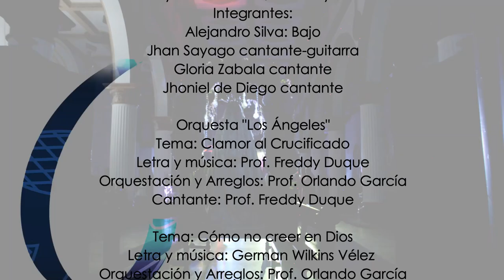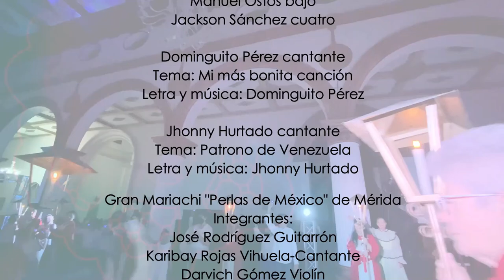SERENATA AL SANTO CRISTO DE LA GRITA 2021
Llenos de emoción y alegría le hacemos este Gran Homenaje al Patrono del Táchira, el Santo Cristo de La Grita, y agradecemos profundamente a todas y cada una de las personas que nos apoyan en este gran proyecto que hoy se hace realidad, donde el protagonista es nuestro amado Cristo de Los Milagros.

Gracias a la empresa Insertar Satélite por regalarnos el internet para que esta producción llegue a cada hogar.

A todos y cada uno de los restaurantes que nos apoyaron

Fanáticos del Buen Sabor
Dulce Frenesí
Leo´s Bacon & Cheese
Panadería y Bodegón Don Sánchez
Visoka Express
Panadería la Preferida
Panadería Glomar
Nonos Café
Pasteles doña Isaura

Y todos los que nos apoyaron con el refrigerio de los músicos y artistas que se presentan en esta serenata.

de igual forma a:
Hotel Los Naranjos
Hotel Campo Club Bourriquero

por el hospedaje a todos los que nos visitan desde afuera y hacer posible su homenaje al Patrono.

Gracias infinitas a los Padres y representantes de los niños que conforman este gran homenaje, gracias por su paciencia, dedicación y esfuerzo, al igual que al gran equipo de Danzas Jauregui que siempre están allí apoyando este gran proyecto.

son muchas las manos, y el recurso humano que detrás de cámaras hace posible que todo se vea perfecto: Aixa Mora, Corina Mora, Argelymar Duque, Mariana Vivas, Rismary Vivas, Fabiola, la Licenciada Mireya entre muchos mas que nos apoyaron de manera especial.

A la familia Méndez por el traslado desde la ciudad de Coloncito Municipio Panamericano a la empresa Sonisonio que llegan a rendirle homenaje al patrono del Táchira con su equipo de iluminación y que disfrutaremos en esta serenata.

A todos aquellos que con su talento musical forman parte de las canciones que hoy se disfrutaran.

Al Pbro. Jesús Mora Calderón Párroco de la Basílica del Espíritu Santo por permitirnos hacer de este proyecto una realidad, así como también a la Cofradía del Santo Cristo.

Finalmente Gracias a Dios, al Santo Cristo de La Grita y su amada Madre La Virgen de Los Ángeles por permitirnos hacer de sus fiestas patronales una gran experiencia que hoy finalizamos con la Gran Serenata al Cristo de los milagros cuando conmemoramos 411 años del milagro de Tadea y que todos alrededor del mundo podemos disfrutar. SantoCristo2021 LaGrita Tachira SantoCristodeLaGrita 411AñoSantoCristo SantoCristo Peregrino.